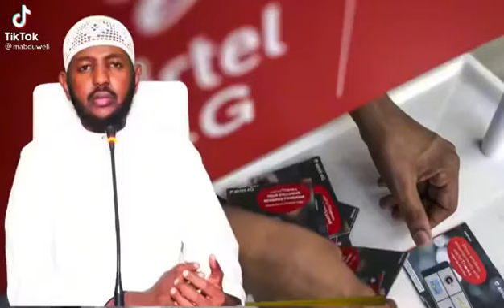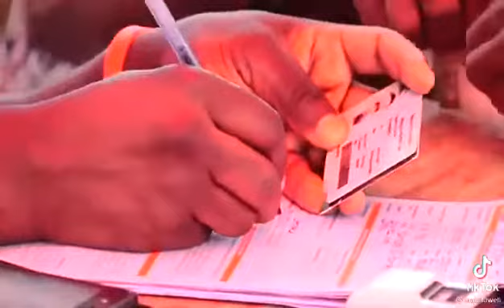Fariin reer Uganda kusocota Sh Mohamed Abdi wali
Sh Mohamed Abdiweli